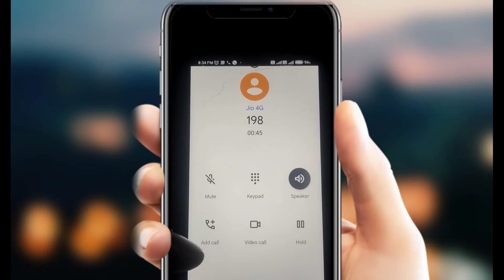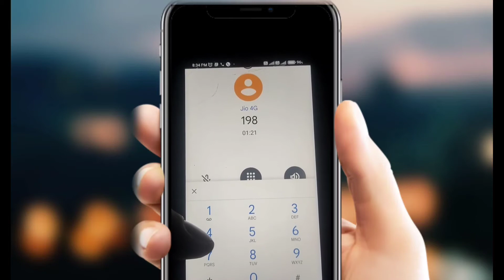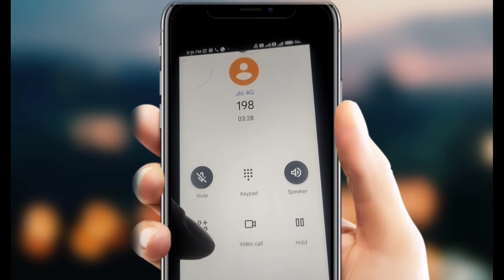Jio customer care number se kaise baat kare ? How to call jio customer care 2022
Dosto aap sabhi ka ek bar fir se a swagat hai dosto kiya aap Jio ke customer care se baat karna chahte hain to fir is video ko pura dekhiye